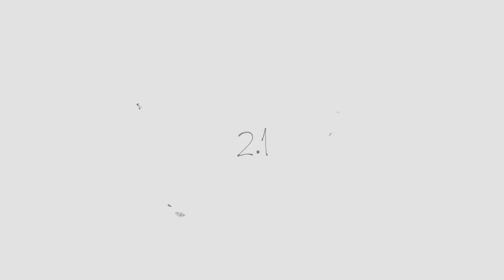Nephilim 2.1 | Olya Sookie Fashion Film | Haute Couture SS17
Fashion film by Alexandra Klöhn for Nephilim 2.1 collection 2017.
Unique haute couture fashion.
Handmade design produced in Croatia.

Videographer  and postproduction :  Alexandra Klöhn
Makeup / Hair : Alexandra Klöhn